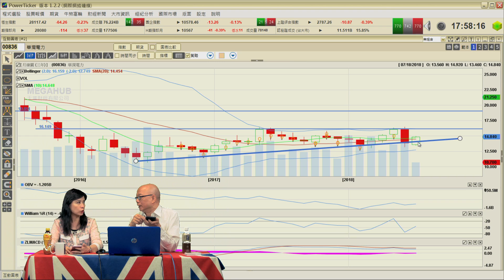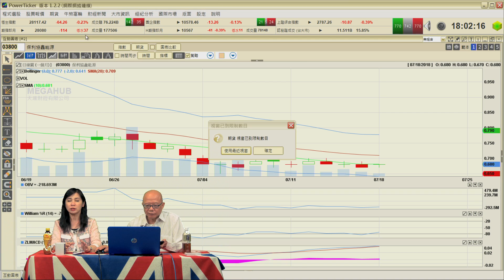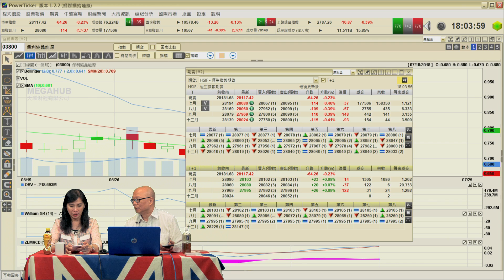醒股無雙 EP_33 之慧眼看油金匯c- 20180718c